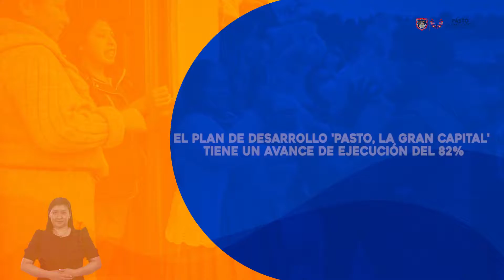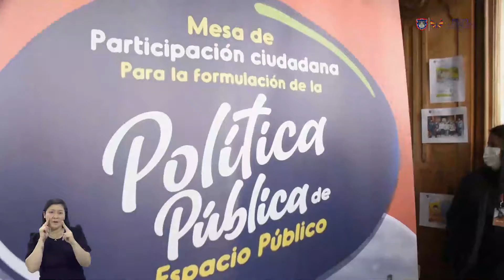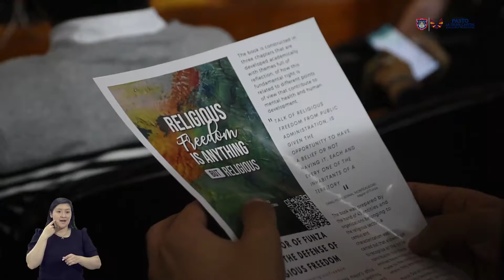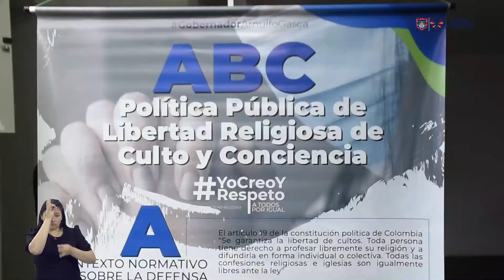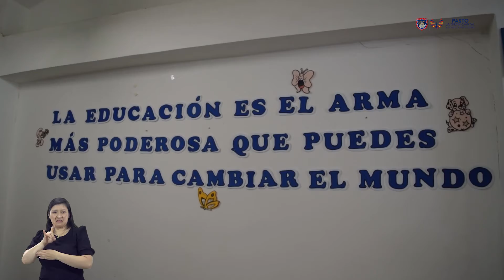AlcaldíadePasto| Así va la Gran Capital (21 diciembre 2021)